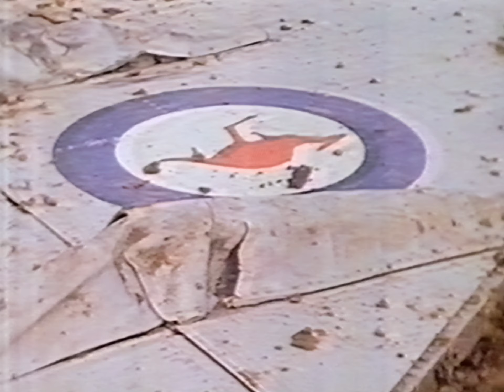RAAF Mirage 21st Anniversary Flypast, 16 Nov 1984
TV News item from Newcastle's TV Channel NBN.